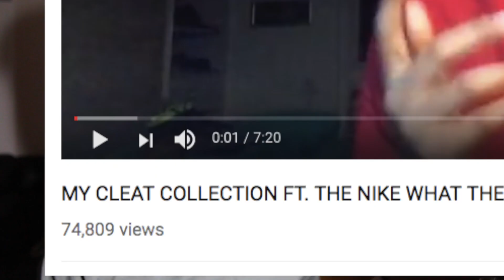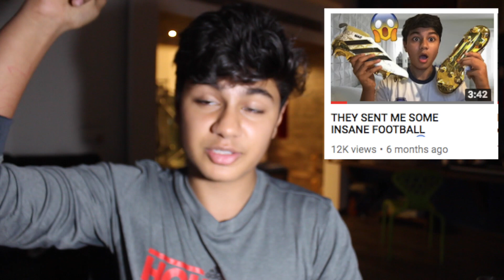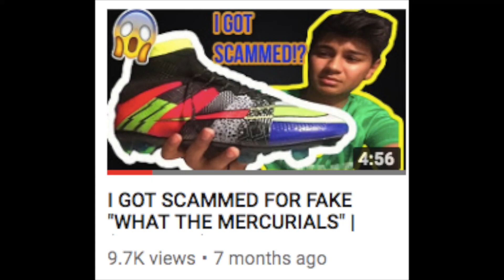MY FOOTBALL BOOT/CLEAT COLLECTION!!! (14 YEAR OLD'S INSANE CLEAT COLLECTION) [2018]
Hey guys this is my cleat collection ft. the likes of the nike what the mercurial, nike magista l proximo street ic and more! Check it out guys :)
↓↓OPEN FOR MORE ↓↓

Hell yeah.

For Great Football Content!

Please Support My Social Service Company^

Nike magista proximo street ic orange: N/A (not in stock)
What the mercurial nike
hypervenom proximo street ic

fin.